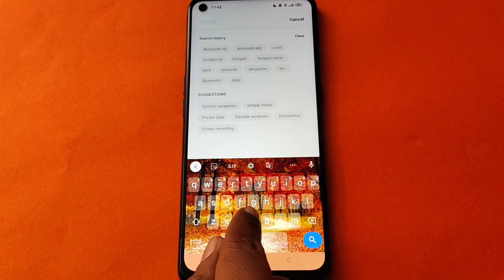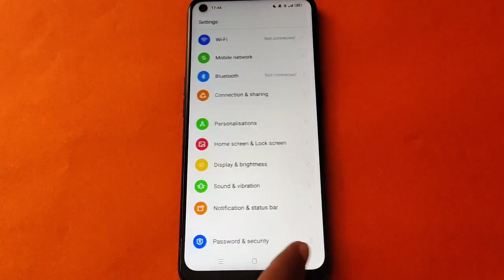how to set VPN setting realme nazro 50i prime, VPN setting realme nazro 50i prime